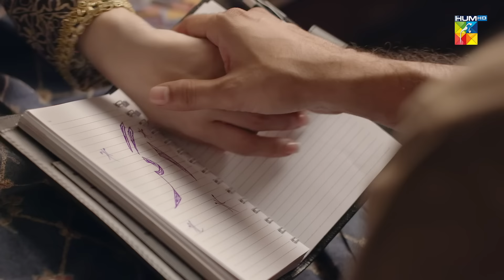Agar - Episode 21 [𝐂𝐂] - ( Junaid Khan - Hina Altaf - Juggan Kazim ) 14th March 2023 - HUM TV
The tale of a beautiful yet naïve girl Hooriya who loves all things beautiful and good-looking in life and is a fierce critic of unconventionality. Will her experiences in life help her understand the importance of balance? Watch Agar to find out!

CAST:

Hina Altaf
Junaid Khan
Usama Khan
Juggan Kazim
Ali Abbas
Hina Bayat
Behroz Sabzwari
Ahmed Randhawa
Maheen Siddiqui
Hira Soomro
Ismat Zaidi
Sehrish & Others.